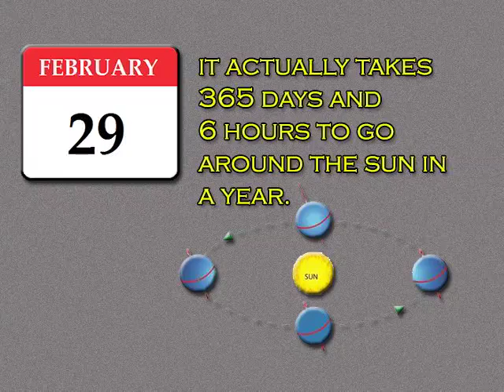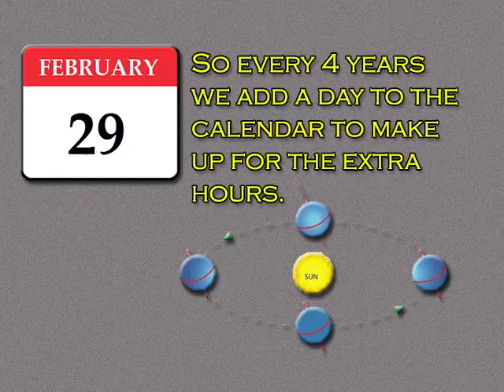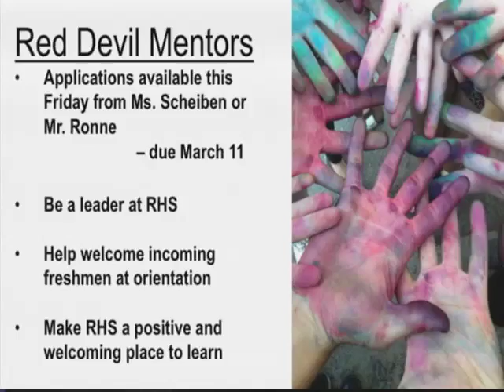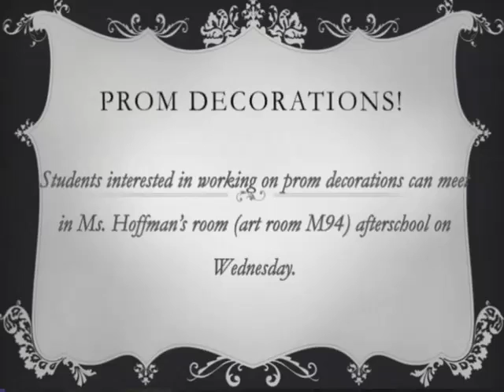OTA 2 29 16 Final